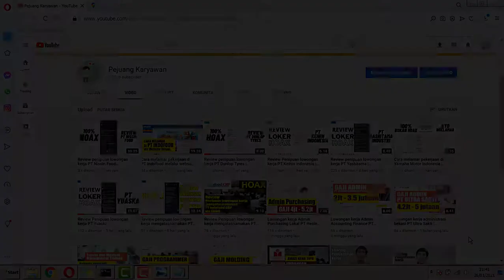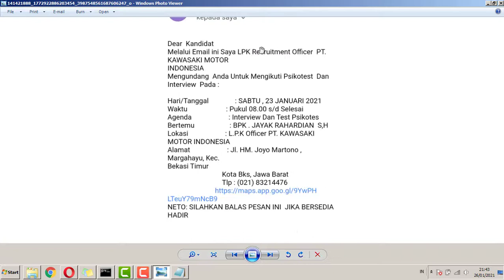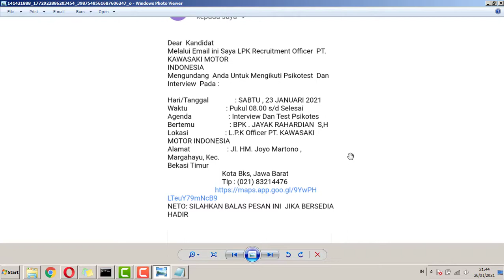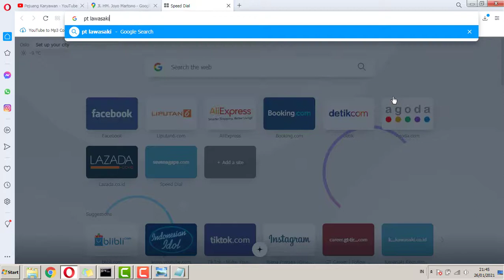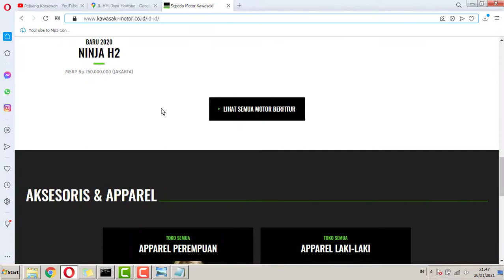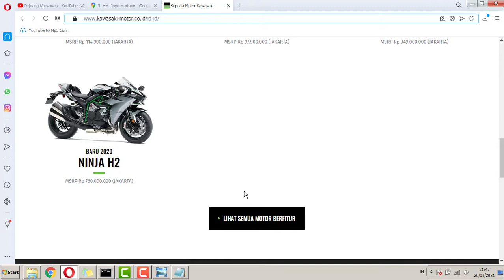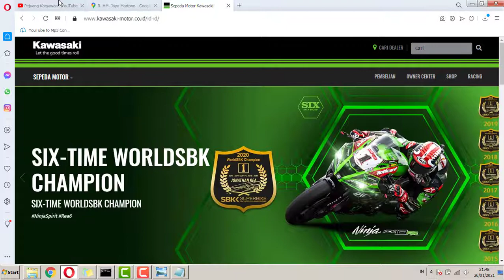Review Undangan Interview PT KAWASAKI Motor Indonesia | jln HM Joyo Martono No 13, Margahayu, Bekasi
ALamat : Recruitment Office Center, jln HM Joyo Martono No 13, Margahayu, Bekasi Timur, Review Undangan Interview PT KAWASAKI Motor Indonesia